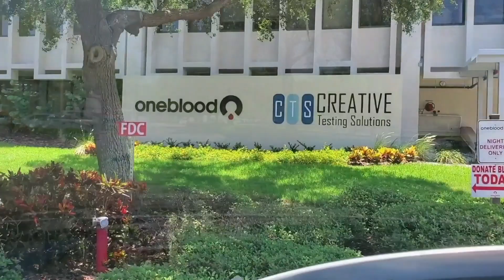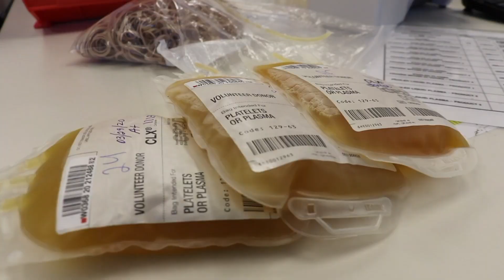TAMPA RADIO HOST USES VOICE TO SPREAD MESSAGE ON IMPORTANCE OF CONVALESCENT PLASMA DONATION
Listen, Watch, Review, and Share With A Friend!

SARINA FAZAN SITS DOWN WITH TAMPA RADIO HOST ORLANDO DAVIS

Orlando Davis is a voice, greeting thousands of people every morning. He is a radio host on Orlando & the Freakshow on WiLD 94.1.

 And, now Davis is taking his radio show on the road sharing his journey. He is donating convalescent plasma on OneBlood’s Big Red bus, after recovering from the coronavirus.

 “If we have made it out of this whole craziness of COVID and ended up on the other side of being negative and having antibodies, it's kind of our responsibility to help other people,” said Davis.

 Davis took a Covid-19 test after a colleague tested positive. He was stunned to lean he also had the coronavirus.

 “When I got that news, I had just finished my morning show.  So immediately the worst came to mind. I mean, having people get sick because of me was a fear,” said Davis.

 But his fear turned into determination to help others. Fortunately, Davis didn’t suffer any symptoms and even did his radio show from home. During his down time he did a lot of researching on Covid-19.

 “I actually watched your guys reports for one blood. I mean, it was talking about someone who was having dire health conditions and was in the hospital and someone donated their plasma and the plasma brought them through,” said Davis.

 Convalescent plasma has moved to the forefront in treating COVID-19 patients and is in extremely high demand by area hospitals.  The antibodies to the virus found in the plasma of those who have recovered is helping patients still fighting the virus to recover.

 The team at OneBlood is working around the clock collecting, testing, processing and distributing the anti-body rich plasma to hospitals around the clock.  With the demand for convalescent plasma at an all-time high, Davis  plans on coming back in twenty eight days, the eligibility period to donate again

 “Forty five minutes at best that I was linked up to it. And I gave a bag of plasma that took a bunch of pictures of, cause I'm like this thing right here is going to save somebody's life or at least put them in the space to be saved. I like that,” said Davis.

 Davis has never even donated blood before but now thanks to his job, he has a large platform to spread this important message.

 Let's help somebody else get through. Alright, look for the Big Red bus,” said Davis.

 OneBlood team members have a good feeling Davis will keep them busy.

 “On the show (Orlando and The Freakshow) they have this thing where a first time caller calls in and they say  first time caller! First time caller! So, because he was a first time donor we are going to say, first time donor! First time donor Yay!,” said OneBlood  team members Joe Marrero and Cassandra Sylvestre in unison.

 Davis said, “So if I can do something like this to help the issue at hand and people needing convalescent plasma for healing folks, then I'll take that.”